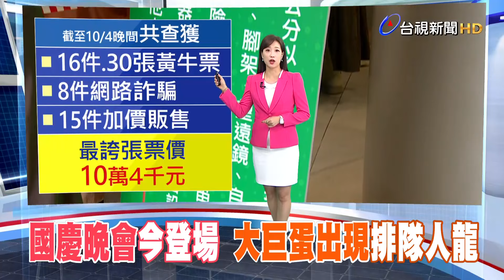國慶晚會今登場 大巨蛋出現排隊人龍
113年度國慶晚會，今晚登場，下午三點多，就有民眾在現場排隊等候入場，不少人都衝著，首度復出開唱的江蕙而來，不過就有黃牛看準商機，搶到免費票後，在網路上兜售，警方截至4日晚間為止，共查獲16件、共30張黃牛票，最貴的，一張賣到10.4萬。